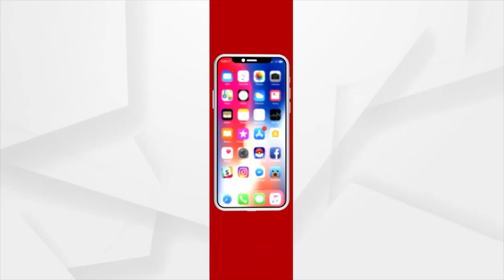Eggs Hurled at BJD MP Ramesh Majhi, Villagers Gherao Police Station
BJD MP Ramesh Majhi was Opposed by Villagers of Dhumaam in Nabarangpur.